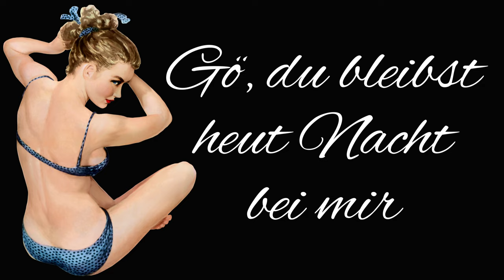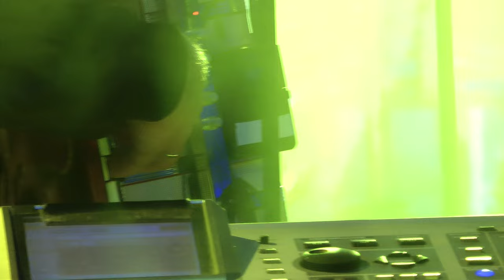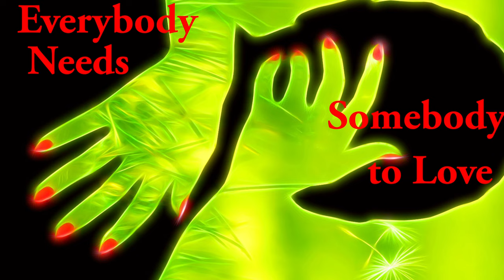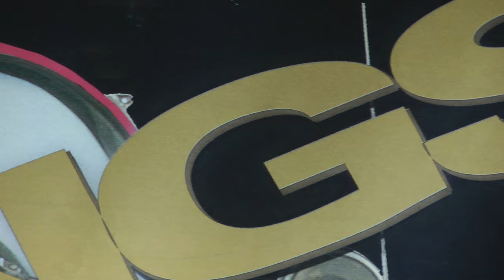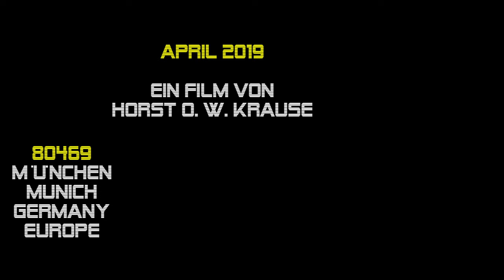Cagey Strings 2019 Konzert | München 29.4. Festhalle Bayernland, Frühlingsfest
► FÜR NEUGIERIGE ► 01:04:14 Münchner 55. Frühlingsfest: Die Münchner Rock-’n’-Roll- und Partyband CAGEY STRINGS live am 29. April 2019 im Augustinerzelt „Festhalle Bayernland Schöniger” auf der Theresienwiese. Ein Film von Horst O. W. Krause //.

00:00:00 ● (Slavko Avsenik) Auf der Autobahn

00:02:41 ● (Willy Michl) Bobfahrer-Lied [23. April 2018]

00:04:16 ● (Boots Randolph) Yakety Sax

00:07:02 ● (Troglauer Buam) Haberfeldtreiber [23. April 2018]

00:08:59 ● (S.T.S.) Gö, du bleibst heut Nacht bei mir

00:11:56 ● (Hubert von Goisern) Brenna tuats guat [23. April 2018]

00:14:21 ● (The Beach Boys) Barbara Ann

00:16:32 ● (Solomon Burke) Everybody Needs Somebody to Love

00:19:18 ● (The Monkees) I’m a Believer

00:21:40 ● (Spider Murphy Gang) Rock'n'Roll Schuah

00:25:07 ● (Spider Murphy Gang) Schickeria

00:29:37 ● (Dean Martin) That´s Amore

00:33:05 ● (Bill Haley) Rock Around The Clock

00:35:29 ● (Fats Domino) My Girl Josephine

00:38:46 ● (The Champs) Tequila

00:40:50 ● (Doris Day) Que Sera, Sera (Whatever Will Be, Will Be)

00:44:14 ● (Jerry Lee Lewis) Great Balls of Fire

00:46:30 ● (Seiler & Speer) Ham kummst

00:50:09 ● (Andreas Gabalier) Hulapalu

00:54:55 ● (Italienische Partisanen) Bella ciao

00:57:12 ● (DJ Ötzi & Nik P.) Ein Stern (… der deinen Namen trägt)

01:00:48 ● (Status Quo) Rockin' All over the World

Die CAGEY STRINGS sind eine 1982 von Georg Angerer („Schorsch“) gegründete Rock-’n’-Roll- und Partyband aus München. Das Repertoire der Formation umfasst Coverversionen von Rock-, Pop- und Party-Klassikern sowie eigene Titel. Neben nationalen und internationalen Auftritten spielt die Band seit 1996 auf dem Münchner Oktoberfest im Hacker-Festzelt.

● Aktuelle Besetzung:
Marinus Christof (Gesang, Gitarre)
Michael Peyerl (Bass, Saxophon, Gesang)
Oliver Frank (Keyboard, Akkordeon, Gesang)
Thomas Dessau (Schlagzeug, Gesang)